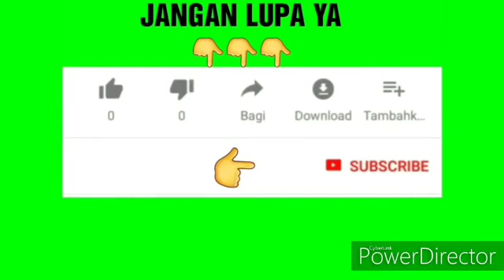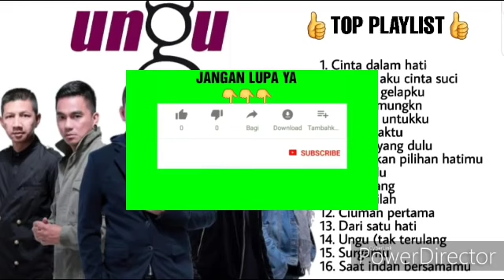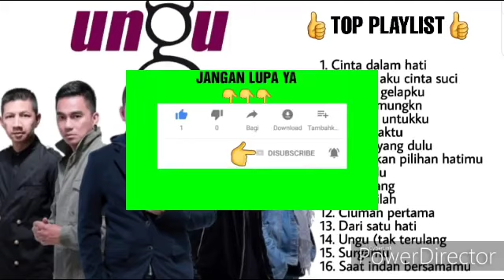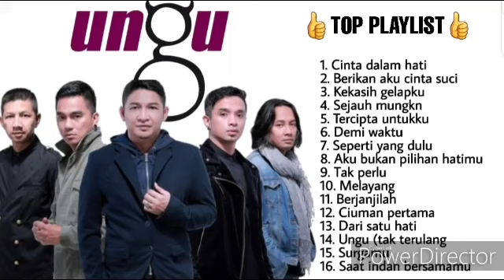The best of Ungu Terpopuler tahun 2000an